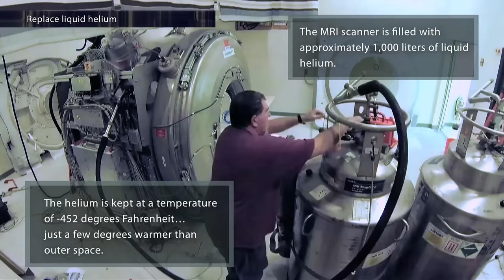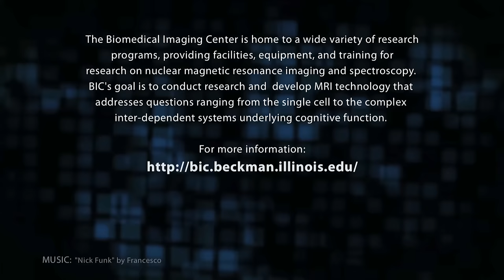MRI Upgrade Timelapse - Two Weeks in 4 minutes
A factoid-filled timelapse of upgrading a Trio whole body MRI scanner to a new MAGNETON Prisma 3 Tesla system.  The installation took place at the Biomedical Imaging Center at the Beckman Institute over the course of twelve days. Here it is in 4 minutes.